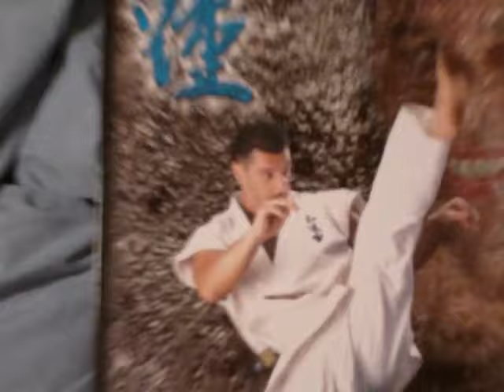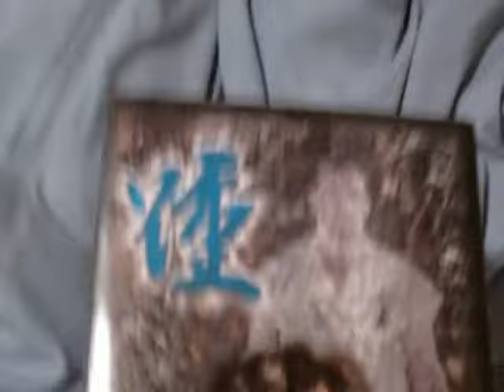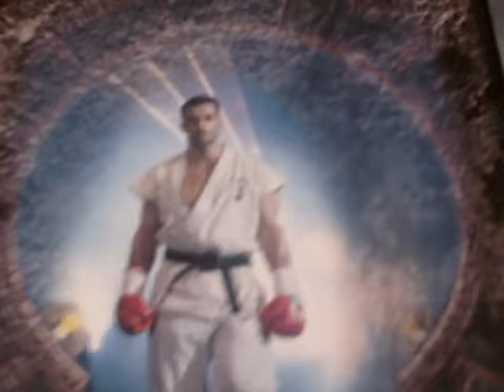Version 1 ANDY HUG Figure HAO Figures K-1 Kyokushin Karate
Version 1 ANDY HUG Figure HAO Figures K-1 Kyokushin Karate Contact Rare Figure!!